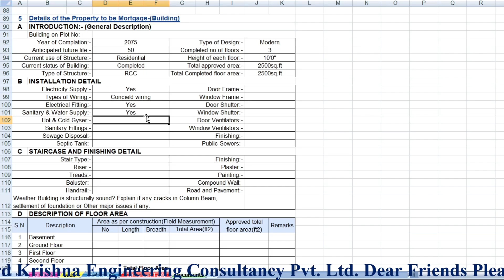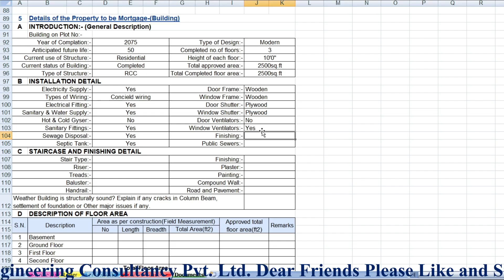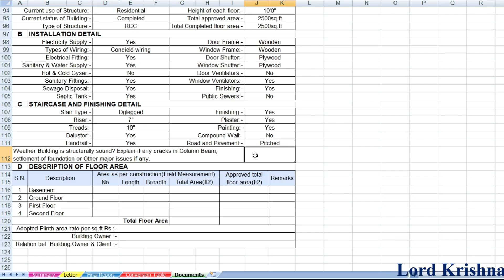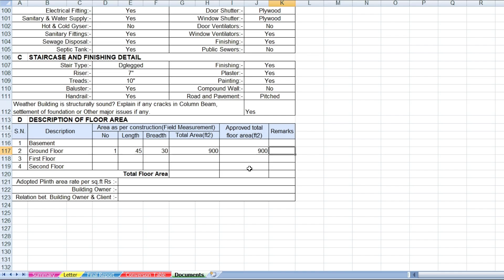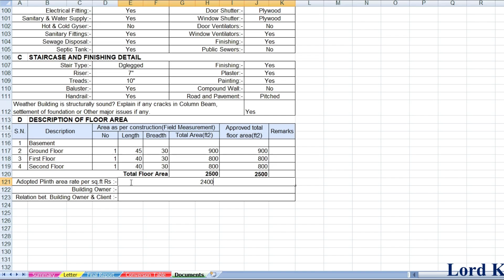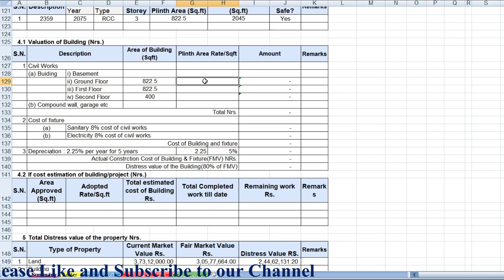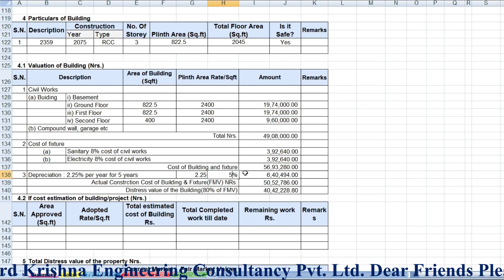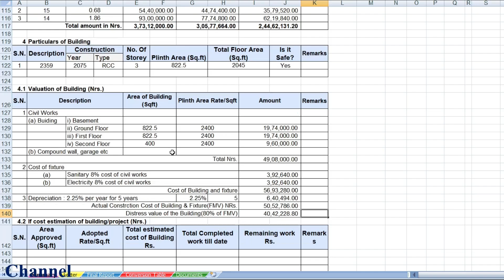Valuation of Building-(घरको मुल्यांकन)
Dear Friend's you are welcome in our channel Lord Krishna. Our Channel Lord Krishna is created and operated by Lord Krishna Engineering Consultancy Pvt. Ltd.
Main objective of this channel is to provide technical knowledge and escalate Technical Skill of Civil Engineer/Sub-Engineer in order to get Jobs in Construction, Government Offices, Consultancy, and different private and semi private sector.
We provide knowledge to upgrade skills related to jobs it is not for academic purpose.
प्रिय मित्रहरू तपाईलाई हाम्रो च्यानल लर्ड कृष्णमा स्वागत छ। हाम्रो च्यानल लर्ड कृष्णको सिर्जना र सञ्चालन लर्ड कृष्ण इन्जिनियरिङ कन्सल्टेन्सी प्रा. लि. द्वारा भएको छ।
यस च्यानलको मुख्य उद्देश्य प्राविधिक ज्ञान प्रदान गर्नु र सिभिल इन्जिनियर/सब-इन्जिनियरको प्राविधिक सीपलाई निर्माण, सरकारी कार्यालय, परामर्श, र विभिन्न निजी र अर्ध-निजी क्षेत्रहरूमा रोजगारी प्राप्त गर्नको लागि हो।
हामी जागिरहरूसँग सम्बन्धित सीपहरू स्तरवृद्धि गर्न ज्ञान प्रदान गर्दछौं यो शैक्षिक उद्देश्यको लागि होइन।